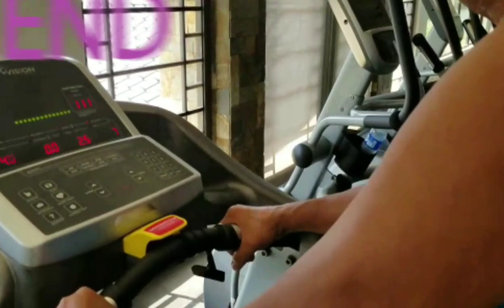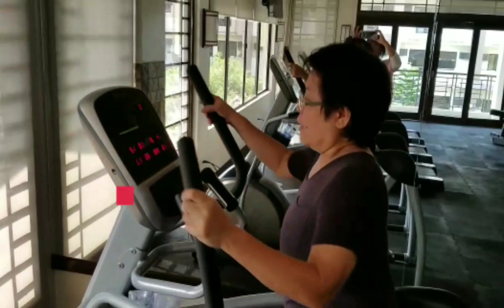Let's get physical 2017